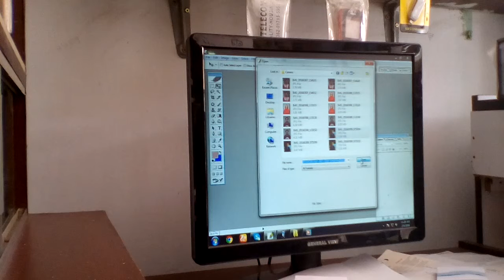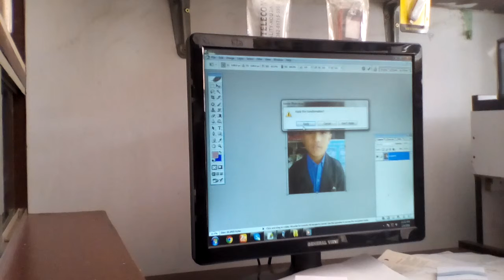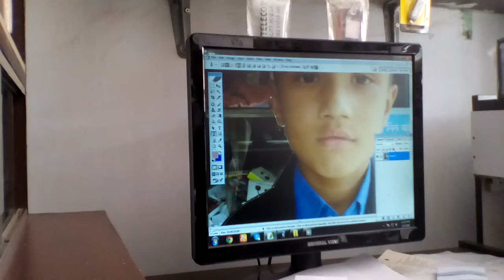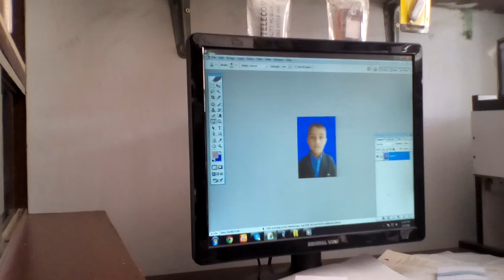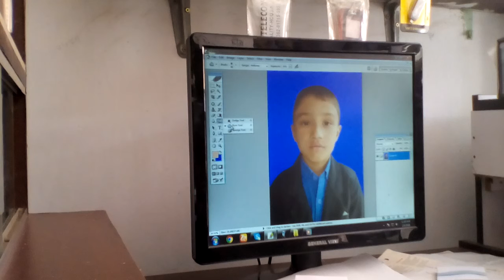Keba apni photo to photo korvan.....only 5minite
How to do photo. only 5minite in the compled